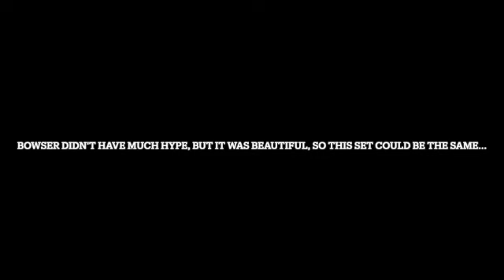LEGO 2023 MARIO D2C LEAK